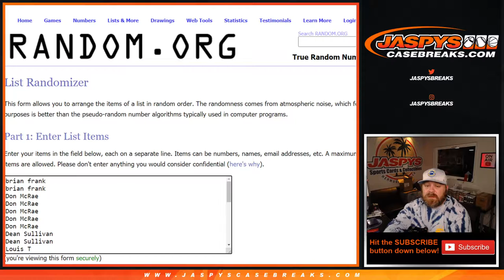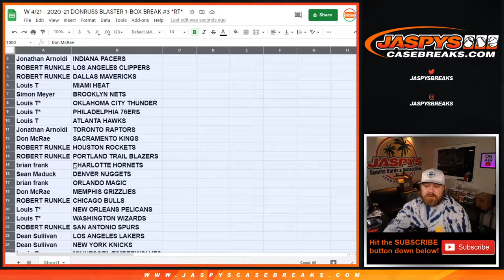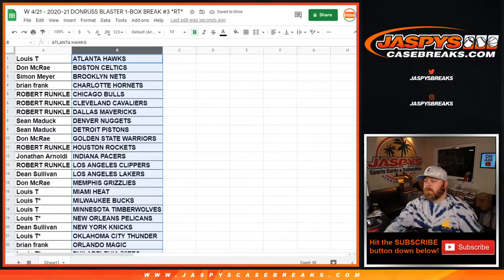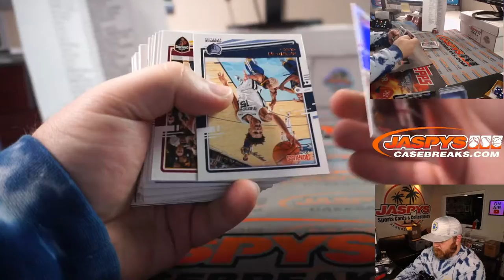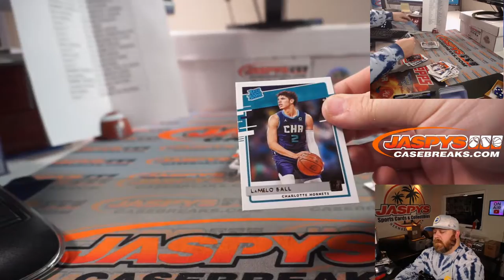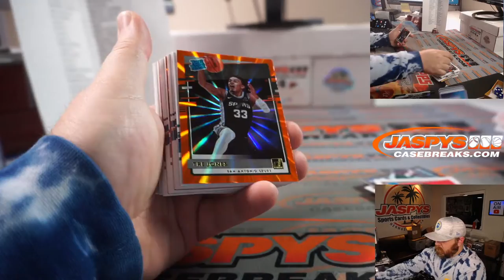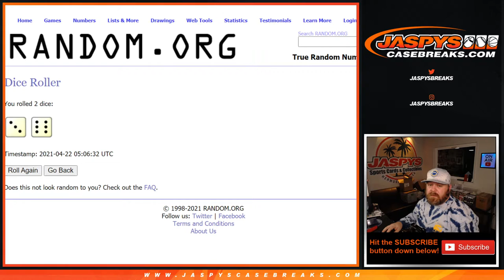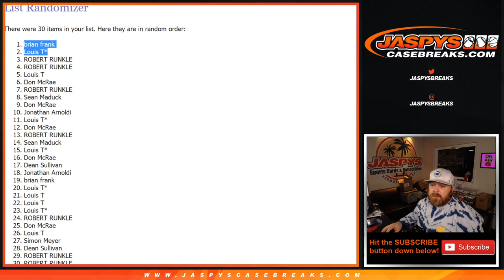W 4/21 - 2020-21 DONRUSS BLASTER 1-BOX BREAK #3 *RT*